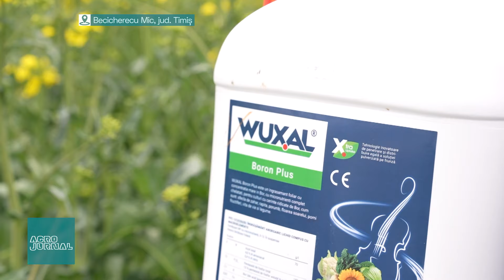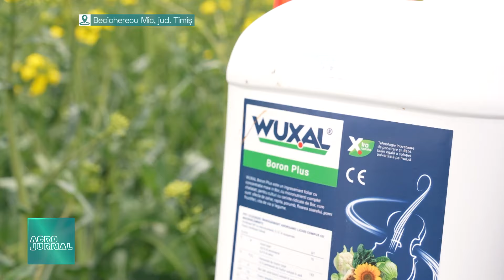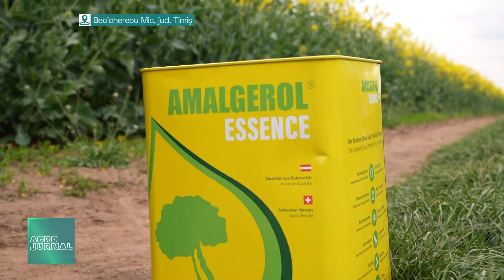Cu ce se hrănesc grâul și rapița pentru „producții frumoase la hectar”. Sfaturi de la un profesor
Domnul Constantin Buzatu, fost profesor la USAMV Timișoara, cultivă peste 1050 de hectare de culturi de câmp în localitatea Becicherecu mic din județul Timiș. În acest an, are o cultură e rapiță de peste 1,6 m, care arată superb, tratată cu fertilizantul Wuxal Boron Plus și biostimulatorul Amalgerol Essence.

La grâu, pentru un conținut bun de proteină și o greutate hectolitrică mare, cerută de toți producătorii de panificație, pe lângă uree fracționată aplicată la sol, a folosit și fertilizantul foliar cu efect de biostimulator Azo Speed Amino. Dl Buzatu explică faptul că Azo Speed Amino întreține fertilizarea plantelor pe o perioadă mai lungă de timp, conferind vigoare și sănătate plantelor de grâu. De asemenea, preciează că reacția de biuret a produsului este 0, spre deosebire de alte produse, putând și aplicat și după condiții precum ploaie, fără a da efecte de fitotoxicitate. Acesta se așteaptă la o producție de calitate la grâu, de peste 7 tone/ha.

Interviu difuzat pe 30 aprilie, în cadrul AgroJurnal cu Andreea Stroe la Digi24.